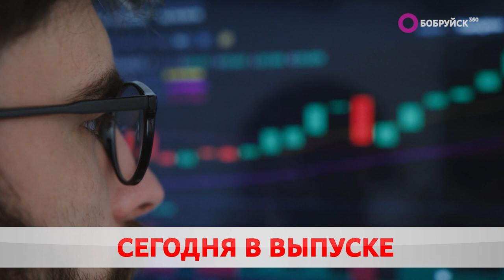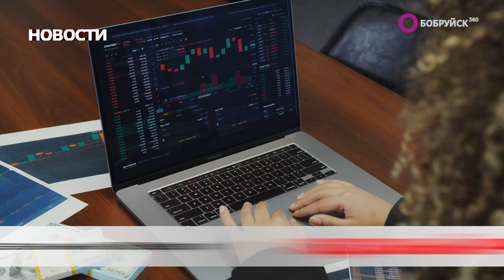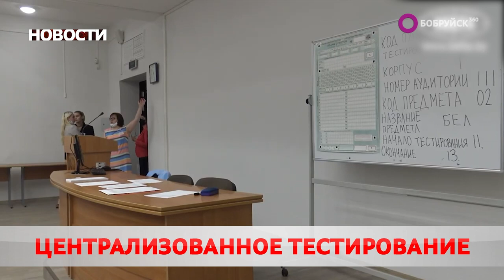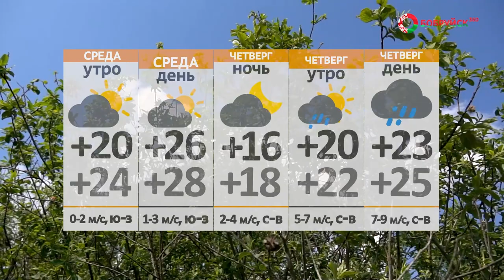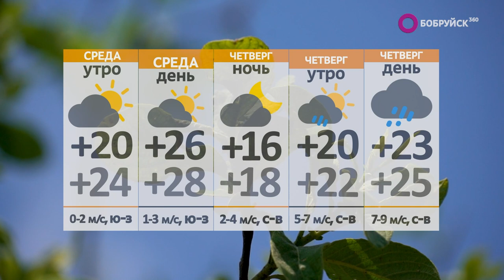Новости 04 07 23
Объединяя поколения. Беларусь отметила День Независимости. Как это было?

Бизнес на крипте.  В стране задержали 27 обменщиков цифровой валюты. Что изменится?

Застывшее мгновение. На Минской прошла «фотосушка». Чем ещё удивили горожан? (музыкальный вечер)

А также: многовекторное сотрудничество, централизованное тестирование и зелёная карта. Между Беларусью и Россией продолжит действовать полис международного автострахования. До какого числа?